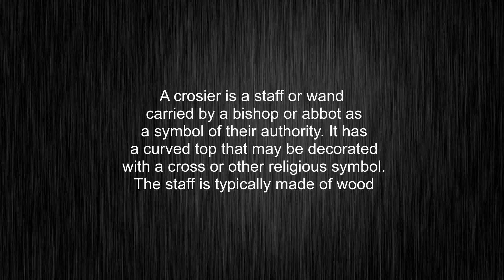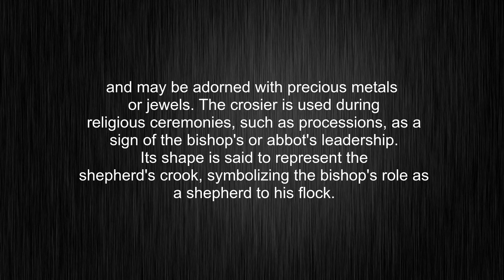What's the meaning of "crosier", How to pronounce crosier?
This video tells you what "crosier" means, how to pronounce it, provides a pronunciation guide and an accurate definition.
00:00 Pronunciation
00:27 Meaning

- What is the meaning of crosier
- How to say crosier
- What is the definition of crosier
- How to pronounce crosier

Visit our free audio/video dictionary tutorial to learn how to correctly pronounce words/names and to learn their meanings, definitions, just like crosier definition and meaning in Merriam-Webster, crosier definition and meaning in Collins English Dictionary, crosier definition and meaning in The Oxford English Dictionary, crosier definition and meaning in Longman Dictionary of Contemporary English, crosier definition and meaning in Cambridge Advanced Learner's Dictionary, and more.